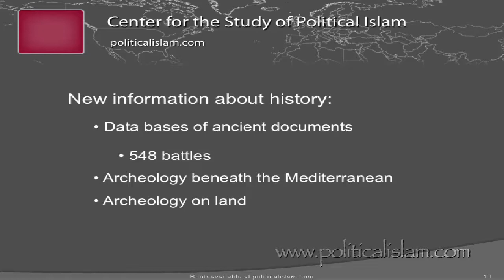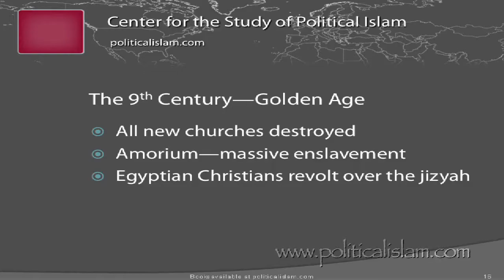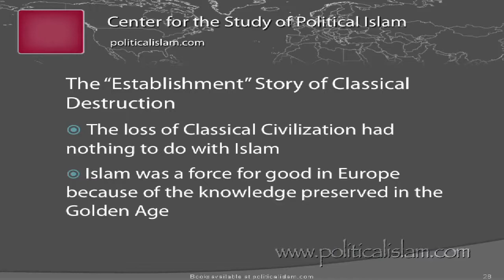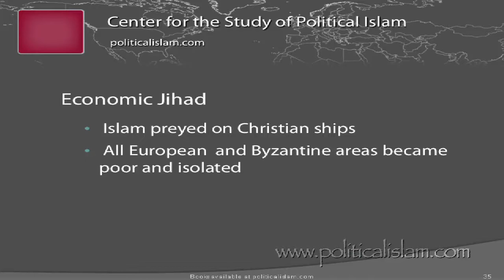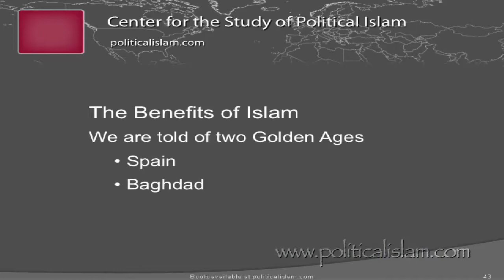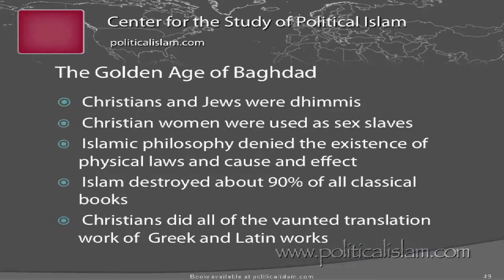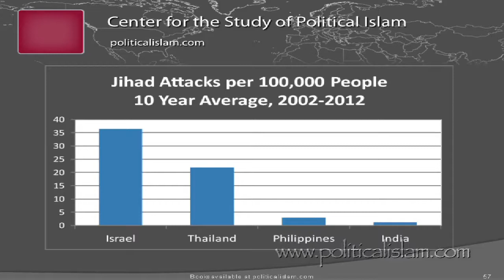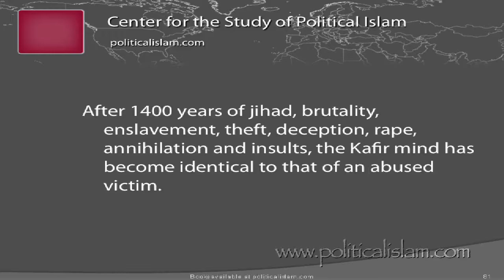Why We Are Afraid: A 1400 Year Secret by Dr Bill Warner